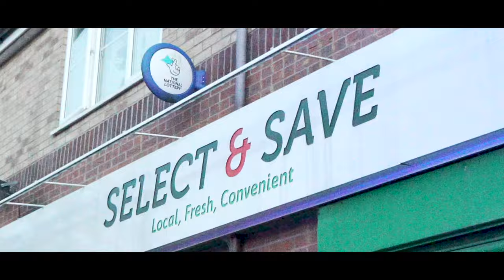Stizz x Blakka Bands - Do This Live [Music Video] | P110